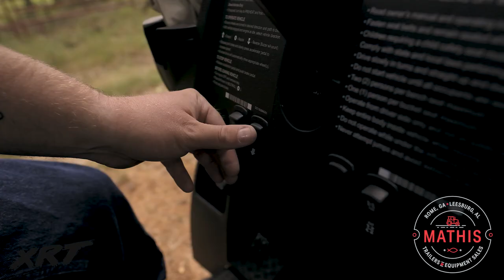Club Car XRT: Hydraulic Lift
This is not your average golf cart.

The Club Car XRT can help you get stuff done. With the built-in hydraulic lift, your chores are gonna get a heck of a lot easier!

Mathis Trailers and Equipment Sales was established in Rome, Georgia in 2014, and a sister store in Leesburg, Alabama in 2018. We sell a full line of P&T, Big Tex, and Cargo Craft Trailers, Branson Tractors, Titan and Lowery Equipment. We also have a full parts department and a mechanic shop. We love our jobs, and God has blessed Mathis Trailers for many years.

You need a reliable partner to solve your tractor and trailer problems. Let's talk: